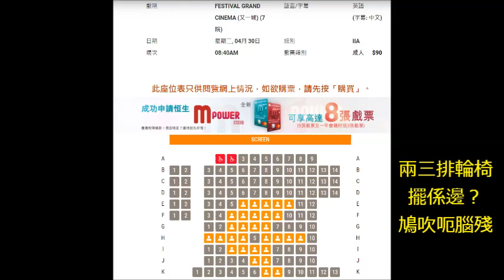20190429 啤梨晚報撚屌馬健賢Barry Ma鳩吹用復仇者聯盟4呃腦殘錢又一新版本，之前吹捐40蚊，而家吹捐20蚊費時找20蚊，鳩吹戲院入面有兩三排輪椅